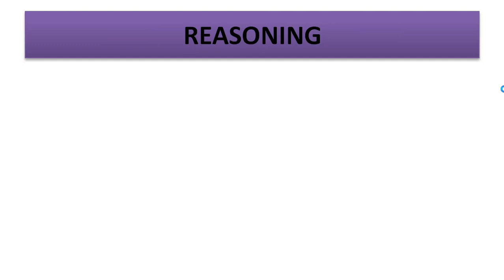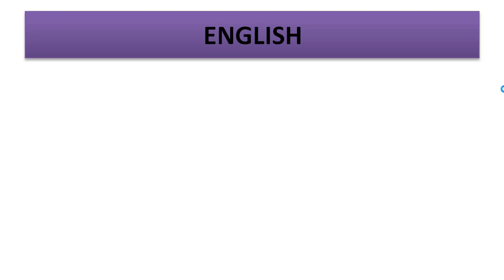SBI Clerk Exam Analysis for the 3rd Shift of 22nd February